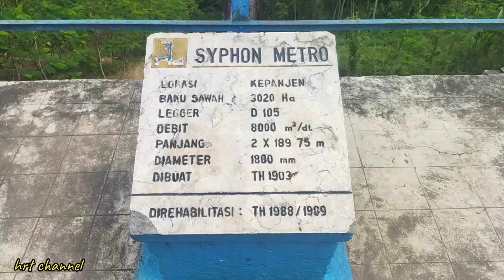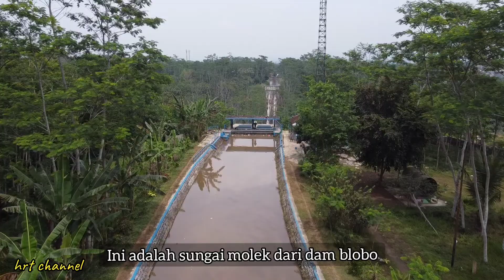Syphon Metro Kepanjen,Malang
Syphon Metro Kepanjen

Kepanjen adalah sebuah kecamatan yang juga merupakan pusat pemerintahan Kabupaten Malang, Provinsi Jawa Timur. Kecamatan Kepanjen terletak 20 kilometer sebelah selatan Kota Malang. Sebagai kota kecil, Kepanjen memiliki jejak masa lalu yang ditandai dengan adanya beberapa peninggalan tempo doeloe yang masih bisa disaksikan hingga sekarang. Salah satunya adalah Syphon Metro, yang terletak di daerah Sukun RT. 05 RW. 05 Kelurahan Kepanjen, Kecamatan Kepanjen, Kabupaten Malang, Provinsi Jawa Timur. Lokasi syphon ini berada di sebelah barat daya Kuburan Cina Sukun Kepanjen, yang membentang di atas sungai Metro.
Sesuai namanya, yaitu Syphon Metro, syphon ini memang membentang di atas sungai Metro yang menghubungan Kepanjen dengan Talangagung. Menurut prasasti yang ada di ujung barat Sungai Molek di wilayah Kepanjen, syphon ini dibangun pada tahun 1903 semasa pemerintahan Kolonial Belanda. Keberadaan syphon ini pada waktu itu sangatlah dibutuhkan oleh masyarakat Talangagung, Jatikerto, Slorok, Ngebruk, Sumberpucung hingga Karangkates. Pembangunan syphon ini merupakan bagian dari pembangunan saluran irigasi sungai Molek dari daerah Ketapang sampai daerah Karangkates di sebelah barat sungai Metro yang pada waktu dulu sering mengalami kekurangan air untuk mengairi sawah.

Syphon, yang merupakan bagian yang ada pada sistem irigasi ini, adalah bagian bendung yang dipakai untuk mengalirkan air irigasi dengan menggunakan gravitasi di bawah saluran pembuang, cekungan, anak sungai atau sungai. Syphon juga dipakai untuk melewatkan air di bawah jalan, jalan kereta api, atau bangunan-bangunan yang lain. Syphon merupakan salauran tertutup yang direncanakan untuk mengalirkan air secara penuh dan sangat dipengaruhi oleh tinggi tekanan.

Syphon Metro ini mampu mengaliri baku sawah seluas 3.029 hektar. Luas baku sawah adalah luas bersih dari suatu daerah irigasi, yang berdasarkan perencanaan teknis dapat diairi oleh jaringan irigasi. Syphon ini memiliki legger D.105 dengan debit 8.000 m³/detik. Panjang syphon ini berukuran 2 x 189,75 meter, dengan diameter 1.800 mm.

Dalam perjalanannya, syphon ini pernah direhabilitasi pada tahun anggaran 1988/1989 dan sebagai pelaksananya dimenangkan oleh PT Barata Indonesia Cabang Surabaya. Selain mempunyai nilai sejarah, lokasi syphon yang berada di lingkungan yang masih alami bisa menjadi tujuan wisata untuk yang gemar pemandangan yang masih hijau dan asri. Karena lingkungan di sekitar syphon ini masih mencirikan miniatur belantara dengan kicauan burung liar yang ada. *** [070417]